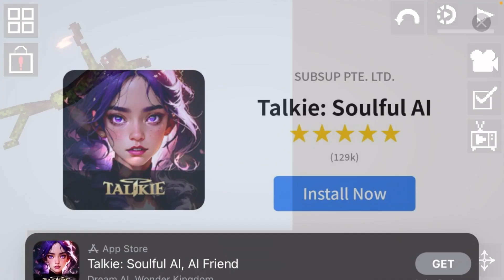The smerf cat 2